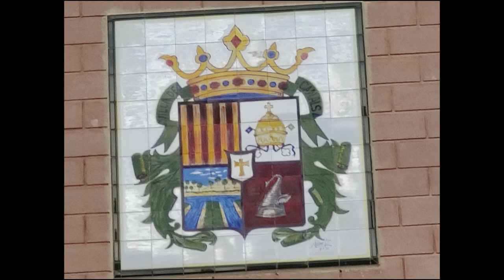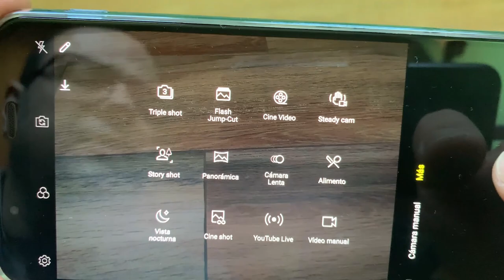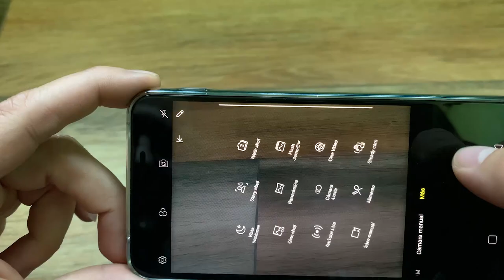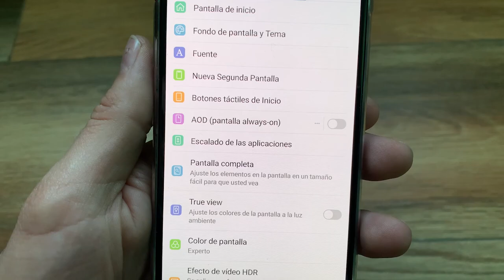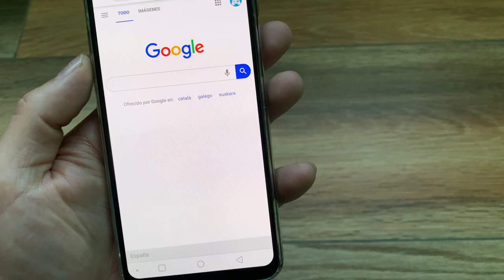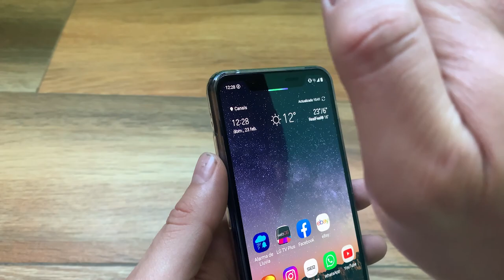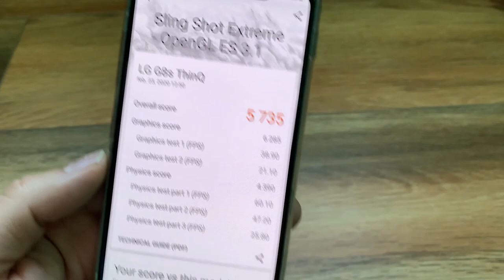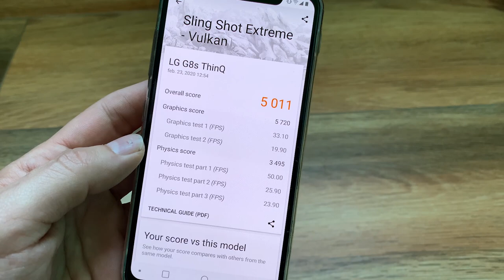LG G8s ThinQ: LA GRAN ALTERNATIVA DE GAMA ALTA😱😱REVIEW E IMPRESIONES FINALES😱😱lgg8sthinq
😱Comprar Lg G8s ThinQ

Mastodon: @geekstelevision
Taringa: geekstv